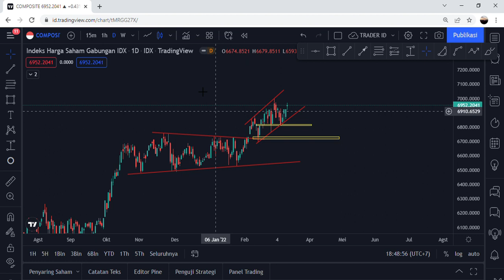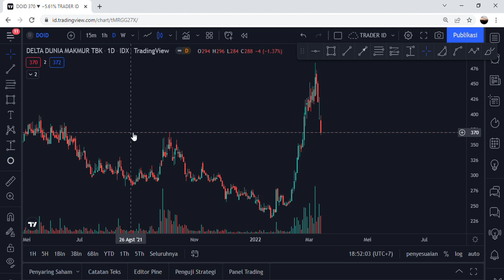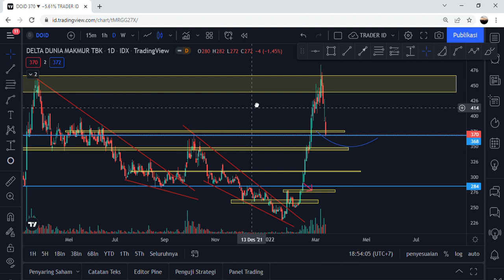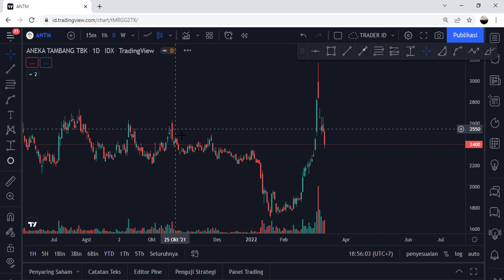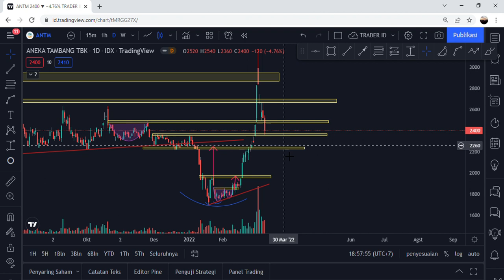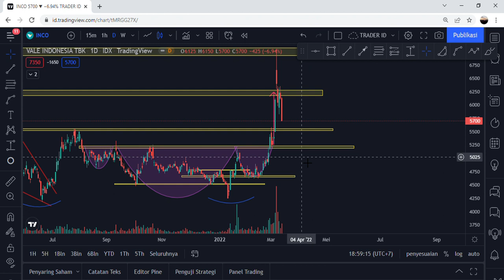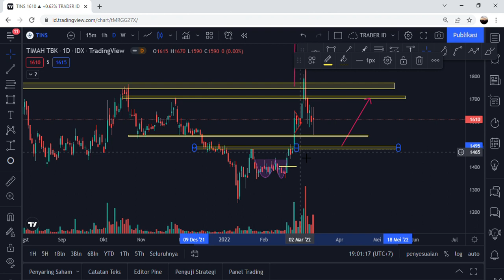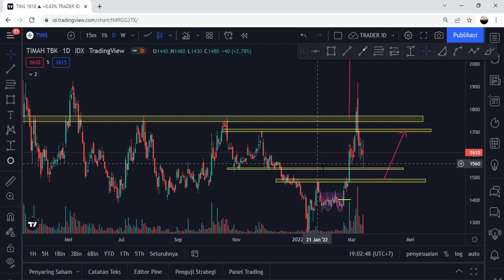Analisa teknikal saham INDY, DOID, TAPG, ANTM, INCO, TINS, DAN IHSG